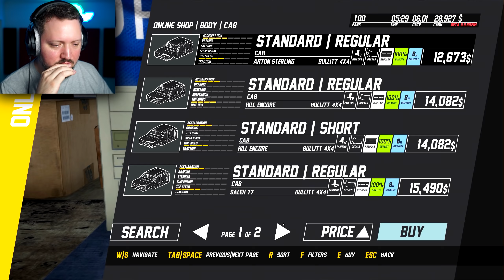TRUCKER COMKEAN! - Truck Building Simulator Dansk med ComKean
Lad os tjekke Diesel Brothers Truck Building Simulator ud, dudes!